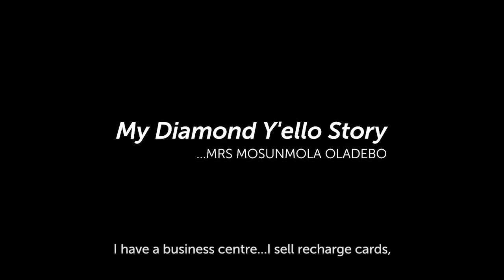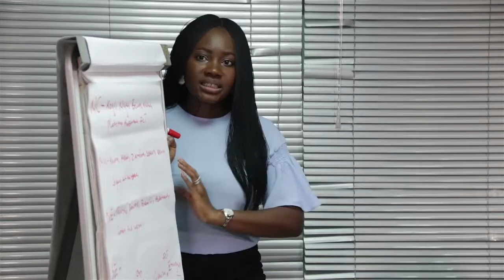Financial Inclusion in Nigeria Documentary Video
Stakeholder interviews on the evolution and journey of financial Inclusion in Nigeria after a decade 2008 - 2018